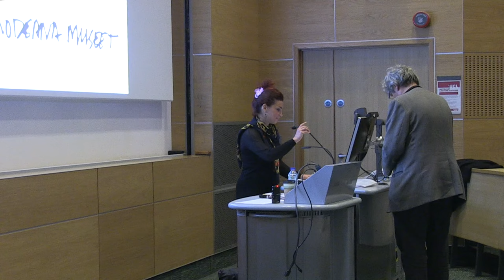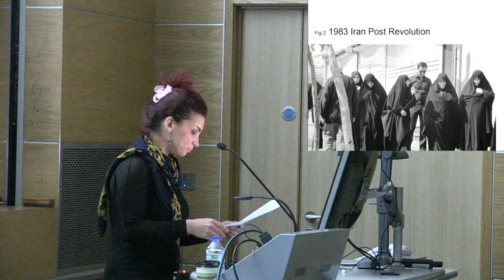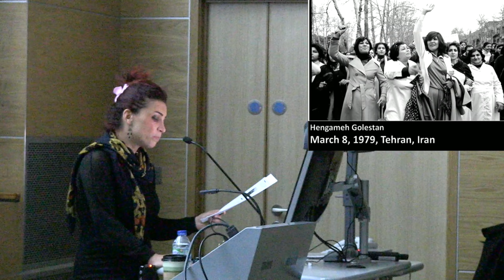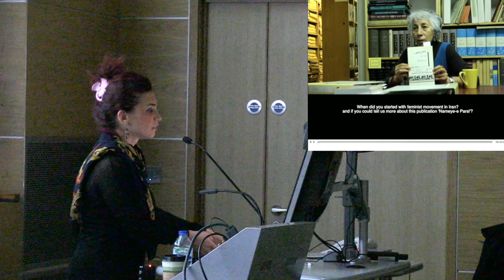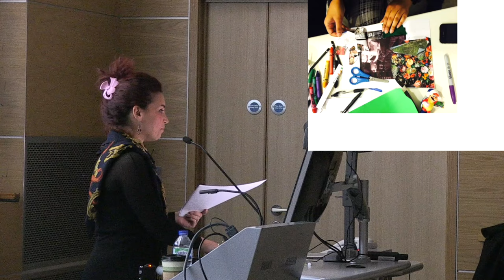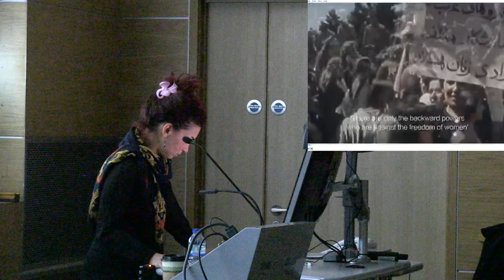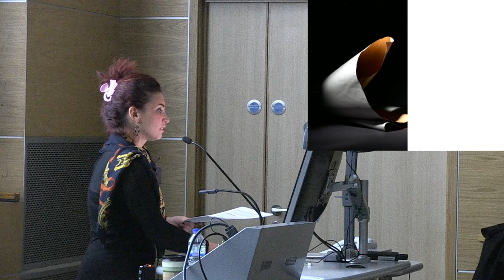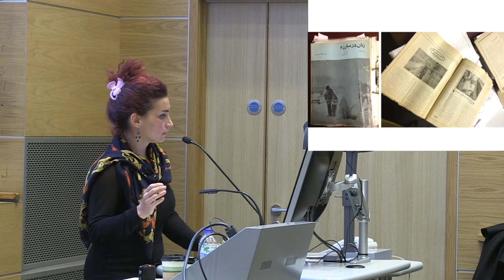Slade Contemporary Art Lecture Series 2016-17 - Azadeh Fatehrad